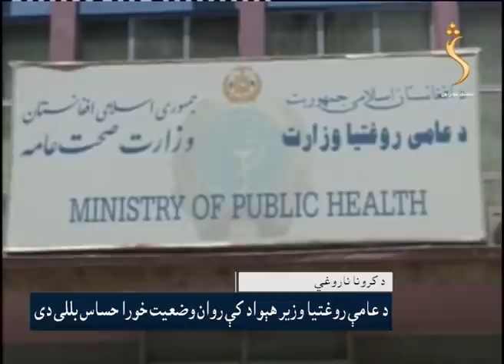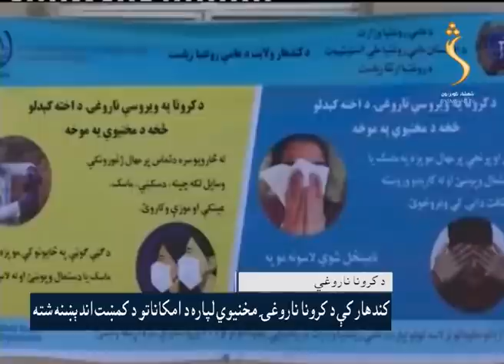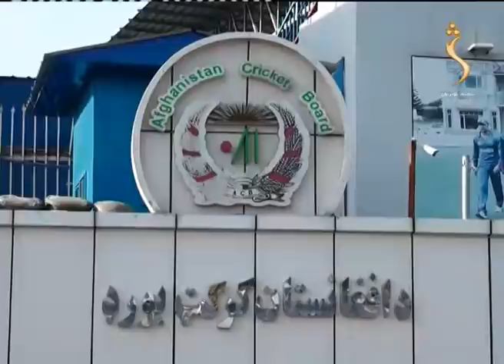Shamshad News 16.03.2020 | شمشاد 07 خبرونه - حکومت د کرونا وېروس د مخنیوي لپاره ځینې ځایونه تړي